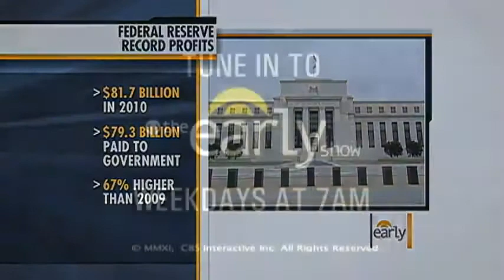Federal Reserve Rakes In Record $81.7 Billion Profit In 2010 [MIRROR]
CREDITS: Uploaded by iwillspyonyou on 24 Mar 2011

Federal Reserve Rakes In Record $81 7 Billion Profit In 2010